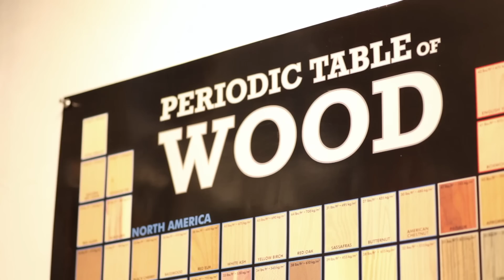State of Oregon Craft feature: Hilary Pfiefer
Produced by Blacktop Films (2015) for Museum of Contemporary Craft. Our latest exhibition, State of Oregon Craft, is on view until August 15, 2015.